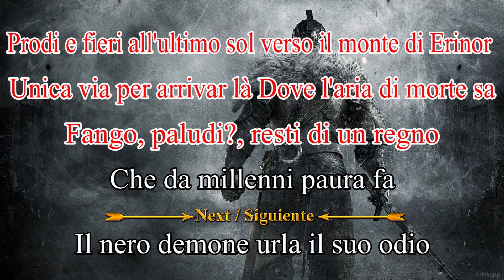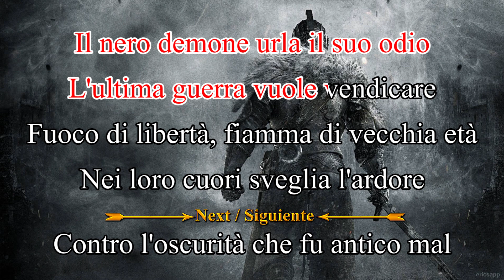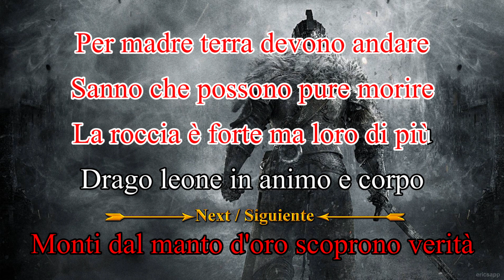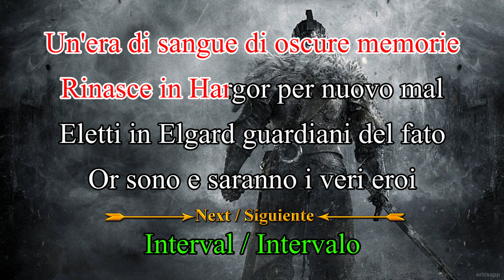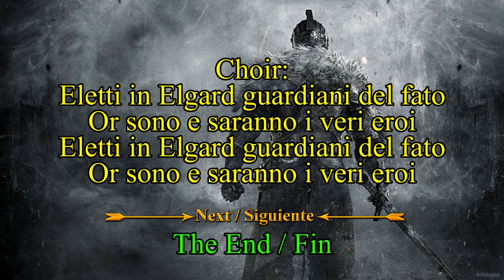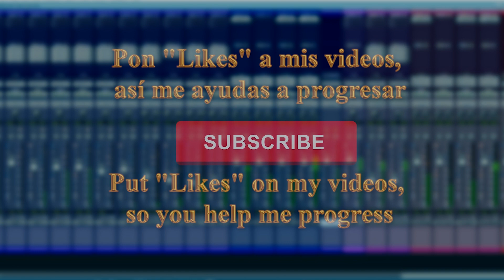Rhapsody of Fire - Guardiani del destino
new rhapsody of fire karaoke!